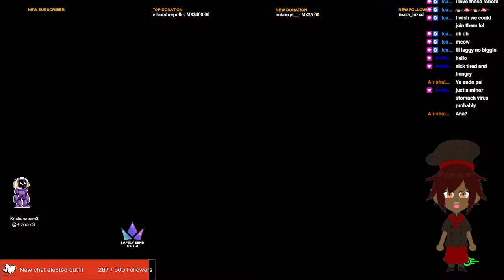Lets see if i can actually focus in 1 questline(ESP/ENG)